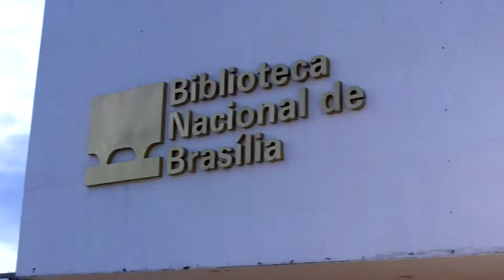Bom dia Brasilia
Estava com minha camera na mochila  é ao ver esse dia lindo  fiz alguns registros com minha zx1